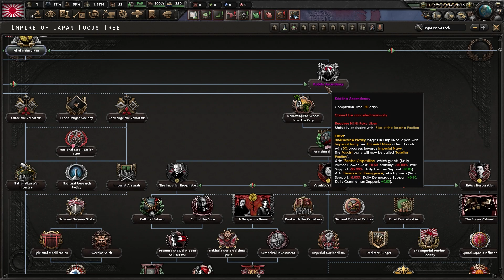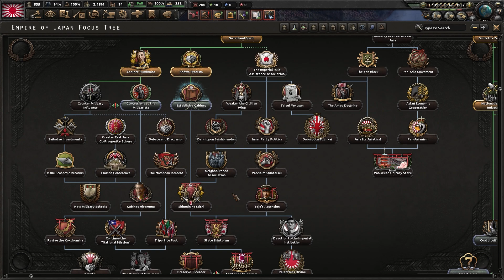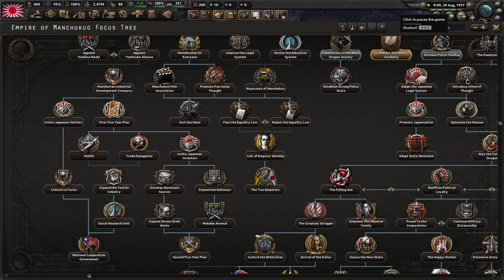Hearts of Iron 4 - Hagakure: Japón Pan Asiática #1 "El Puente de Marco Polo"